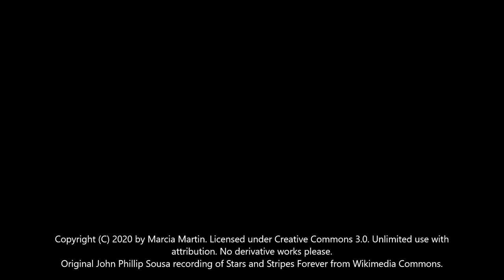Inside the Ballot Box - Proposition 118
A discussion of Proposition 118 - Paid Family and Medical Leave Insurance with Dr. Karen McCormick, candidate for District 11 State Representative and Marcia Martin